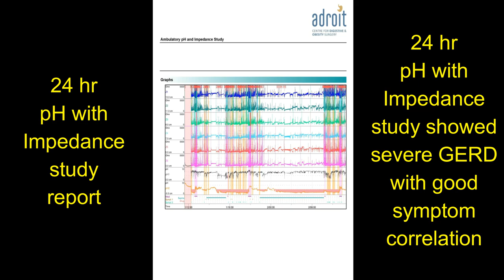एसिड रिफ्लक्स, एसिडिटी, Hiatus Hernia और GERD की लप्रोस्कोपिक सर्जरी: दर्दी का अनुभव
ADROIT centre is proud of the fact that we have a large number of happy patients with GERD, Acid reflux, treated both medically and by surgery. We are happy that we incorporate diet and lifestyle changes very strongly in our treatment plan for each patient. We give a lot of time to understand the patient's problems and formulate the best treatment plan for each individual patient.
We are very aggressive in our follow-up to ensure that our patients stick to the lifestyle change and hence achieve a long-lasting solution to the problem of GERD. Probably this is the reason why patients rate our clinic as the best center for the treatment of Acid reflux/GERD, and the best center for hiatus hernia surgery.